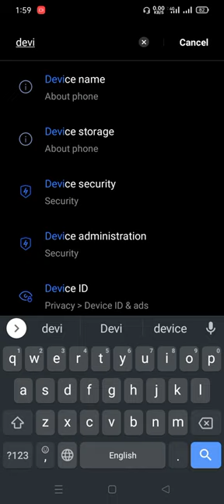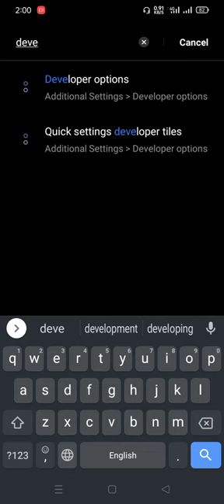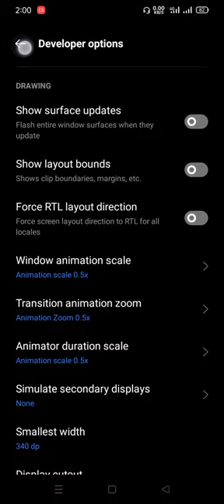Confirmation games settings 1xbet